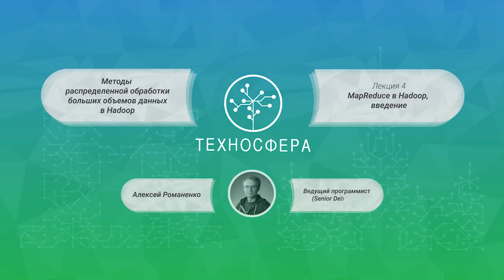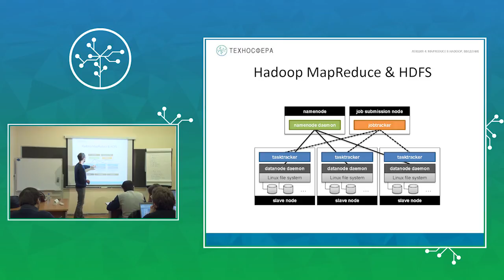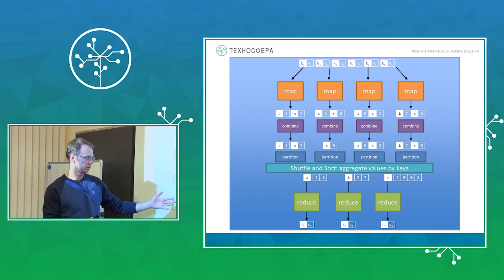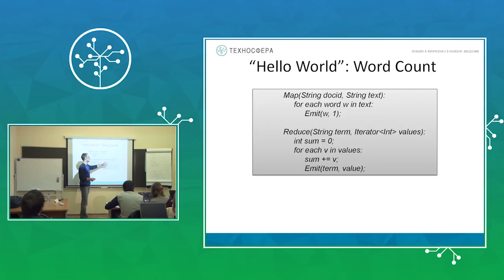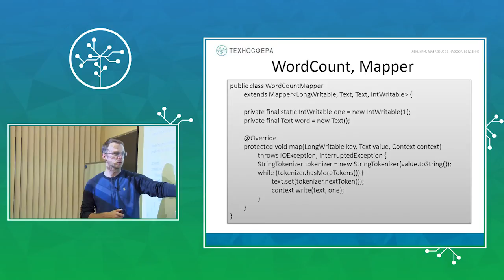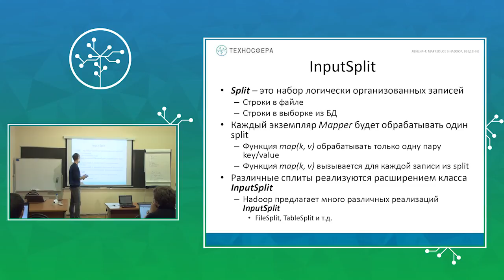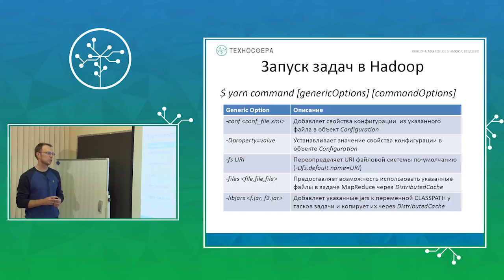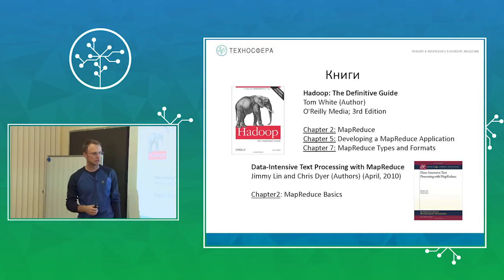Hadoop. MapReduce (введение)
Курс "Методы распределенной обработки больших объемов данных в Hadoop"
Лекция №4 "MapReduce в Hadoop (введение)"
Лектор - Алексей Романенко.

Рабочий процесс MapReduce. Hadoop MapReduce и HDFS. Выполнение MapReduce. Архитектура и работа первой версии MapReduce. Hadoop API (типы, классы). WordCount (Congigure Job, Mapper, Reducer). Reducer в качестве Combiner. Типы данных в Hadoop. InputSplit, InputFormat, OutputFormat. Shuffle и Sort в Hadoop. Запуск и отладка задач. Hadoop Streaming. Streaming в MapReduce.

x